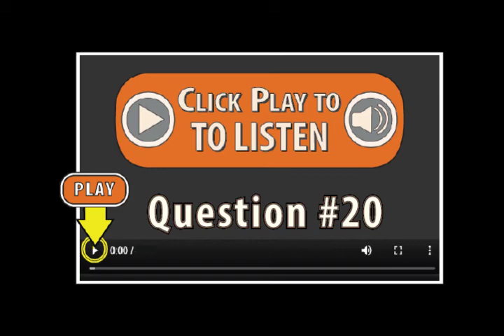2022 Leadership Series Application: Question 20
We created a collection of voice-over companion videos for our 2022 Leadership Series Application. This is the first clip in the collection, Class of 2022 Application: Question 20.

The Leadership Series is an in-depth learning experience that's user-friendly, interactive, informative, and fun! We created the Series with a team of Self-Advocates and other allies to empower Rhode Islanders age 18 and older who have an intellectual/developmental disability (I/DD) to speak up for themselves, connect with the community, and live life on their own terms (just like everyone else).

You don't need to read or write in order to participate. We use pictures, videos, music, games, and other materials, such as this voice-over companion, to make information accessible, engaging, inclusive, and easy to understand.

We also match students with one of our Peer Mentors, who will be available to answer any questions, assist with homework, and offer other support to help make your experience a success. Our Peer Mentors are Leadership Series graduates who we hire to help teach future classes.

The Series is available to Rhode Islanders age 18 and up, who have an Intellectual/Developmental Disability.